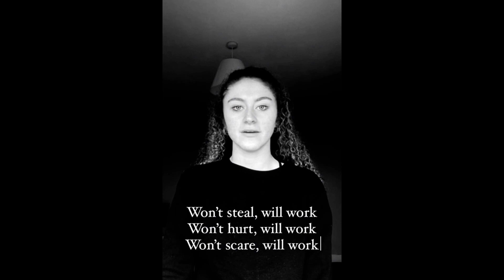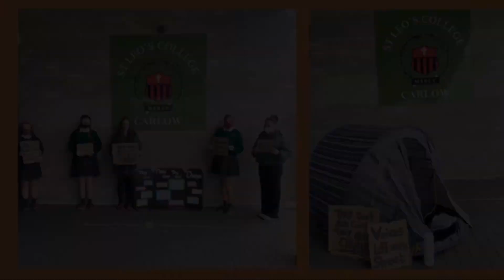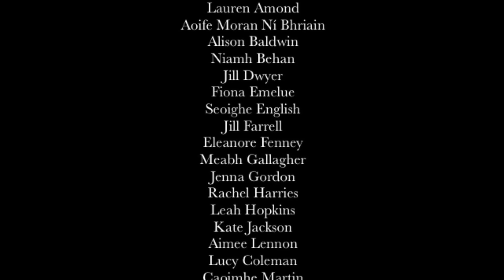Voices Left On The Street - St Leo’s College Carlow YSI